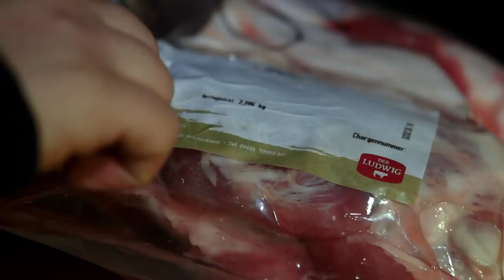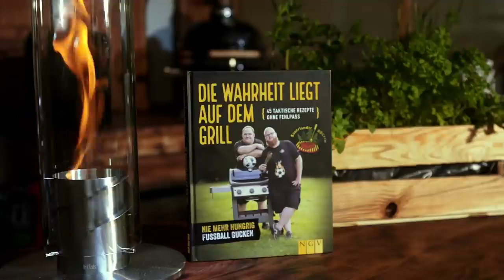🍖 Haxen vom Grill / Extrem knusprig und super lecker! BIERHAXEN vom Drehspieß! 💥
Super knusprige Haxen vom Grill kannst du ganz einfach selbst zubereiten. In diesem Video zeigen wir dir wie es geht!